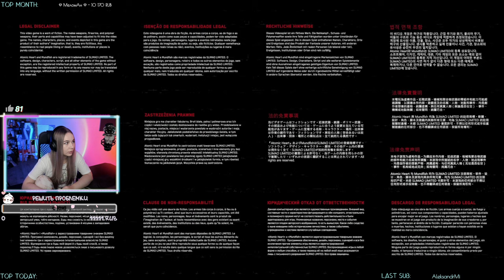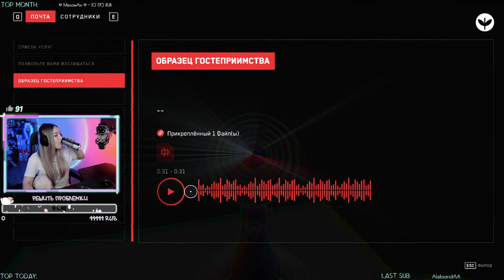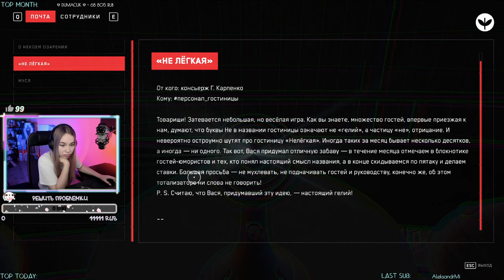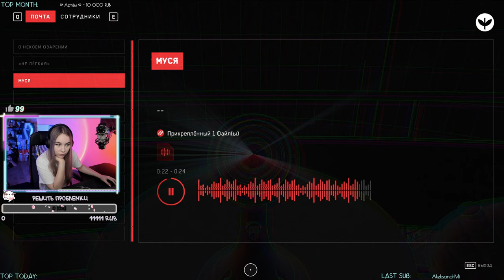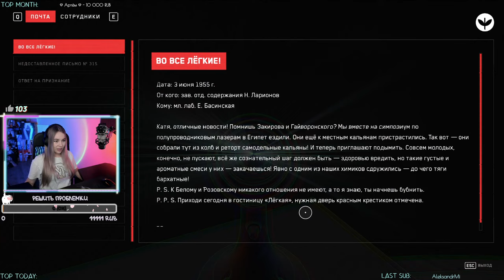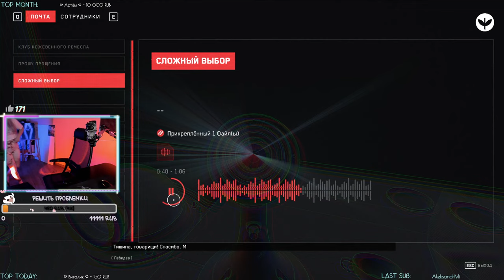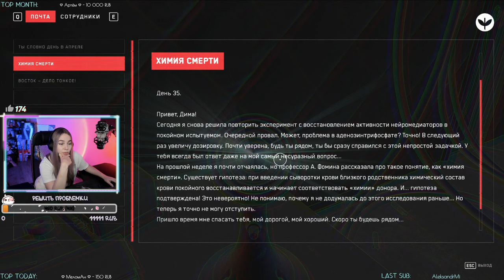БЕГАЮ ЗА ГУСЕМ В ATOMIC HEART ИНСТИНКТ ИСТРЕБЛЕНИЯ - Charevna Atomic Heart DLC Прохождение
НАЖМИ НА КНОПКУ "ЕЩЕ"

И вновь мы возвращаемся к популярной игре Atomic Heart Annihilation Instinct. Надеюсь, что нам завезли интересное продолжение атомик харт длс. Присоединяйтесь к моему стриму и увидите полное прохождение игры атомик харт инстинкт истребления. Обязательно оставлю таймкод, где я бегаю за гусем в Atomic Heart инстинкт истребления!

СООБЩЕНИЕ В ПРЯМОМ ЭФИРЕ С ОЗВУЧКОЙ!

Команда для бота:
!стример
!пк
!сети
!дискорд
!накормить (тут еда и цветочки)
!кто  (работает когда совместные стримы)
!приз  (работает по выходным)

За комментарий отдельное спасибо! Ходит легенда, что я на них часто отвечаю, проверим?))